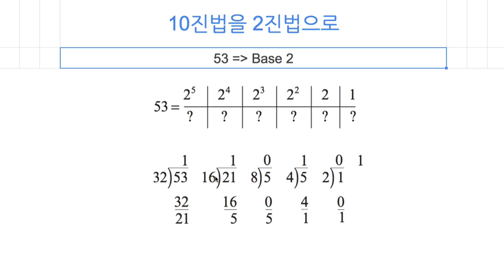[숫자와 논리] 325 - 십진법과 이진법